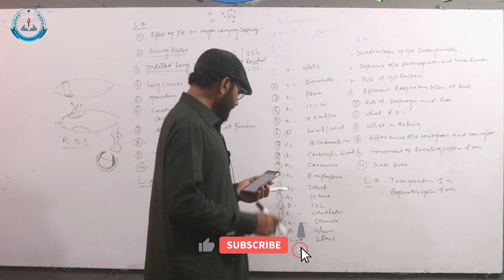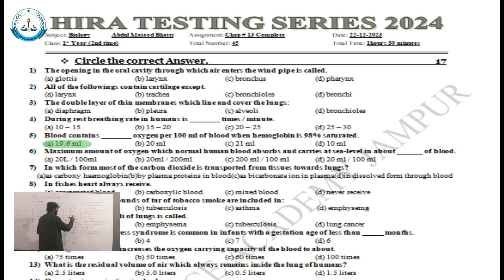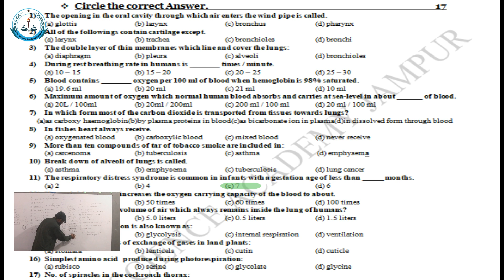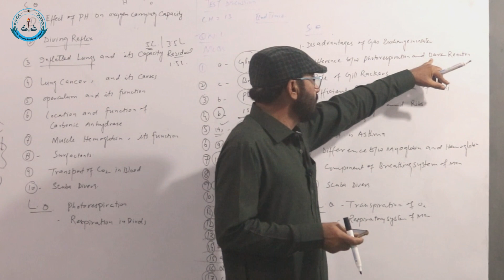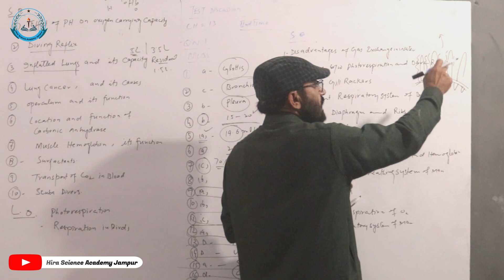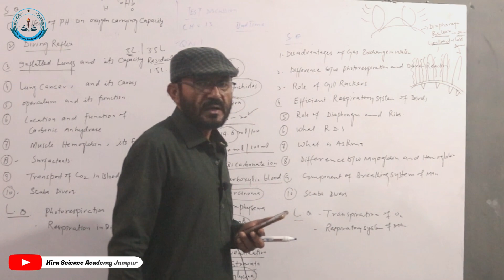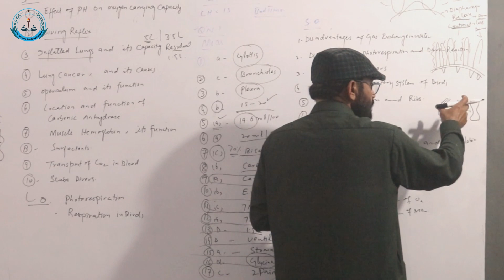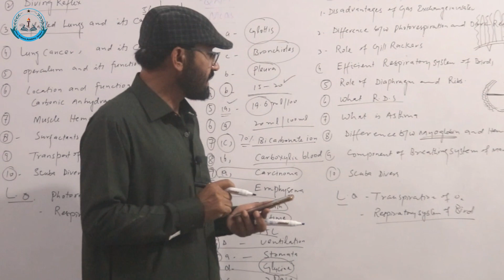Test & Discussion | Biology Chapter 13 | 1st Year 2nd Time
Dear Students,
In this video we will discuss about test & discussion chapter 13 bio.
In this video  we will discuss about test and discussion chapter 13 bio and also solve the question paper that we held today in HSA Jampur
HSA Jampur